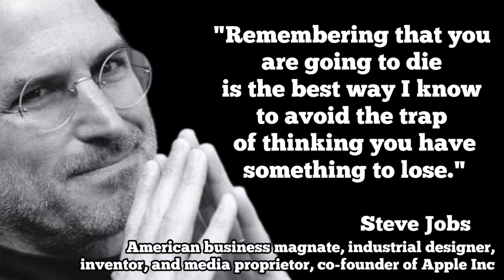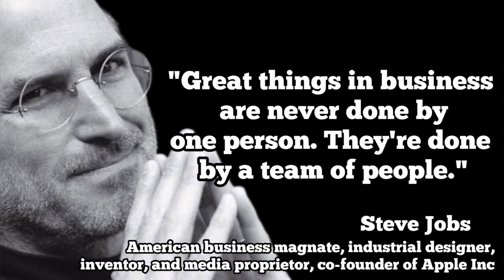Steve Jobs | 10 Quotes about Life, Success, and Technology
Welcome to our video where we've gathered 10 amazing quotes from Steve Jobs - the great innovator of Apple. These words not only reflect his unique perspective on technology, business, and life, but also serve as a source of inspiration for millions of people around the world.

Steve Jobs is known for his revolutionary approach to design and technology, and his words are imbued with this pursuit of perfection and innovation. He said, 'The people who are crazy enough to think they can change the world are the ones who do.'

This video presents 10 of the most powerful and inspiring quotes from Steve Jobs, each of which can change your worldview. Join us and be inspired by the thoughts of one of the most influential people of our time. @tatiana_art_lector